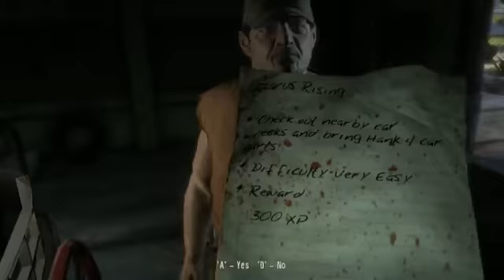Dead Island - First Time Playing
Funny little game. Crysis with L4D gameplay, to my mind. Commentary throughout. :) Yeah I know, I suck at this game. I never played L4D much so the game confuses me, a lot. -- Recorded live on Justin.tv